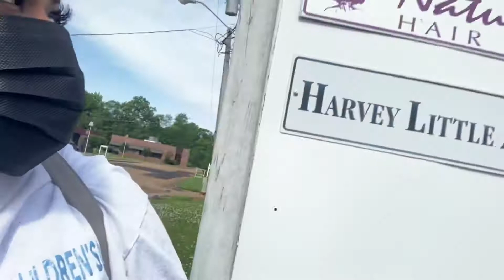Come to the salon w/ me| 4 month LOCS update | 2 strand starter locs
INSTAGRAM: __CUPOFCHI (THAT'S TWO UNDERSCORES)